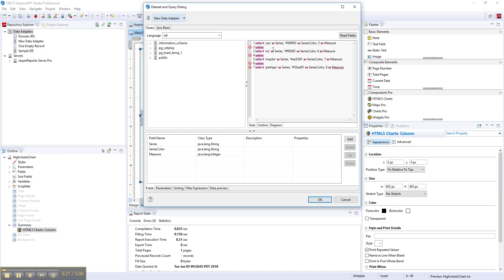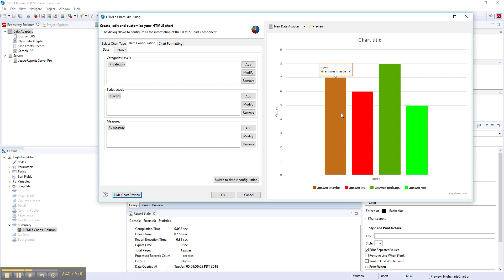TIBCO Jaspersoft: HTML5 Charts - How To Use Series Properties In Measures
This video explains how you can incorporate field values from your queries (or calculated Variables from within your reports) in the series properties within your HTML5 HighCharts in JasperReports. This allows you to manipualte properties such as series colors based on query results.

Please feel free to post any product-related questions for free on our Community (click on the "Ask New Question" button). The Jaspersoft Community is monitored by experienced solution architects and developers. You should receive a helpful response for any question you post.

If you are interested, professional Technical Support is also available via a subscription.